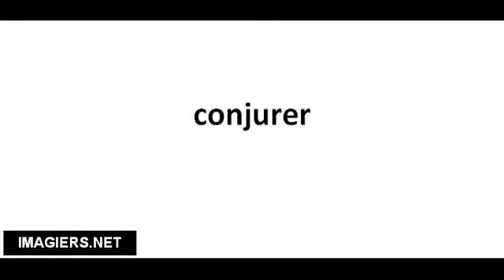Cómo pronunciar conjurer